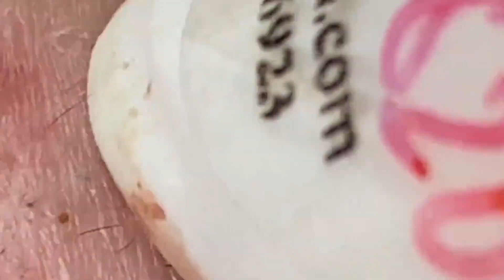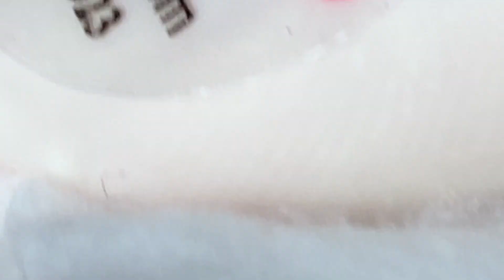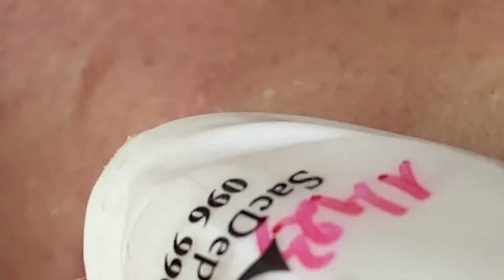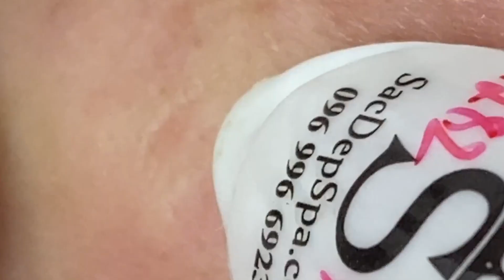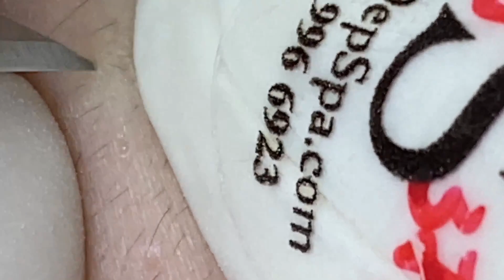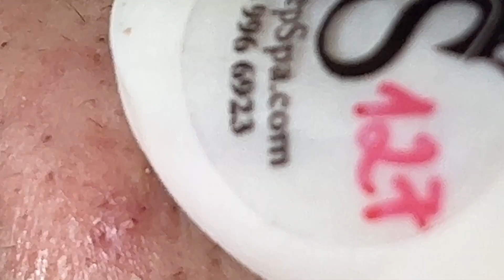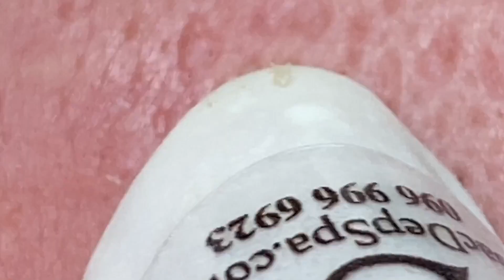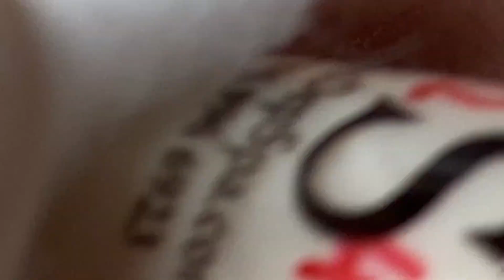وقت العمل على الابواب 176